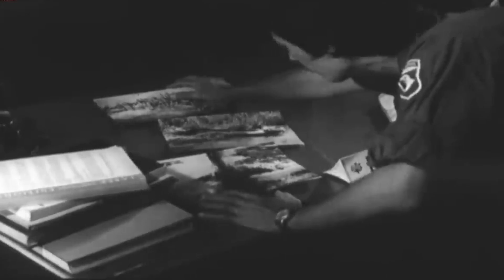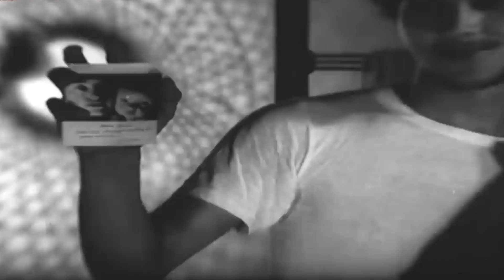Trận Chiến Cuối Cùng Ở Thành Cổ Quảng Trị Ai Xem Cũng Phải Khóc | Phim Chiến Tranh Việt Nam Hay Nhất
SỰ QUẢNG NINH hôm nay  | Bản Tin Thời Sự Quảng Ninh TV Cập nhật dịch Covid-19
​QuangNinhTv​ Thoisu​QuangNinh
* Điện thoại: 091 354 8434